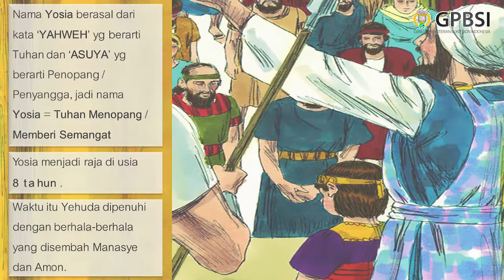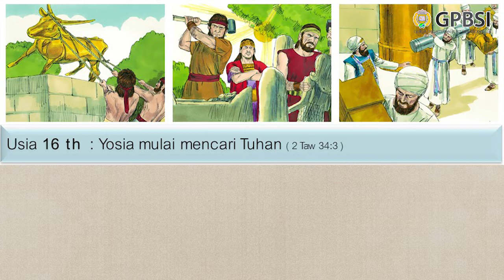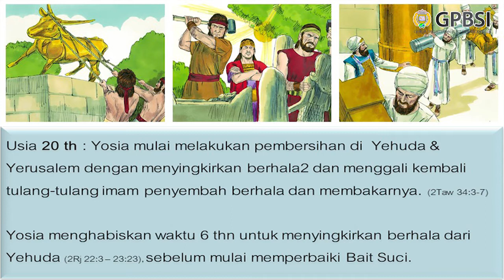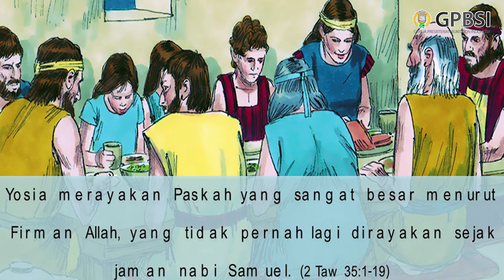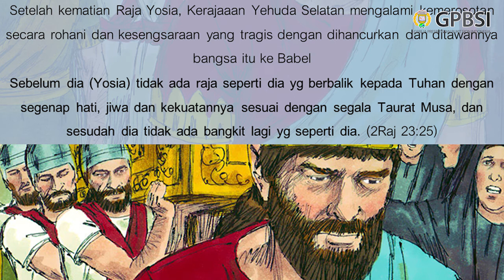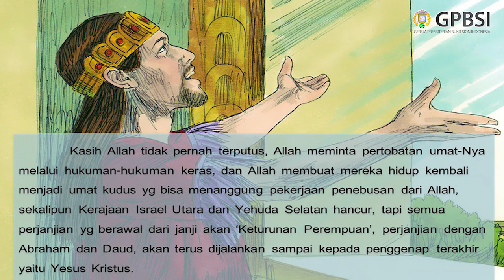[SD] Raja Yosia | Mat 1:10-11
[Gereja Presbiterian Bukit Sion Indonesia] Live Streaming Kebaktian Sekolah Minggu (Sekolah Dasar) - 7 Juni 2020
Pembicara : Dk. Herry

Album : 51 Must Have Modern Worship Hits
Written by : David Ruis